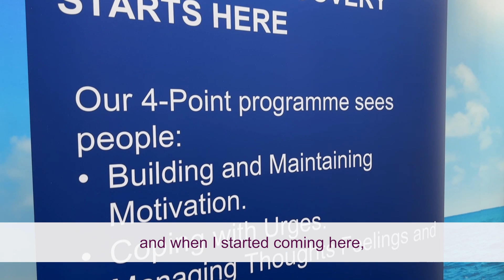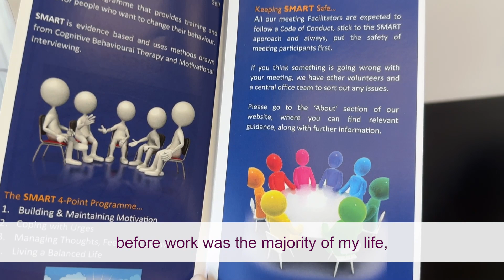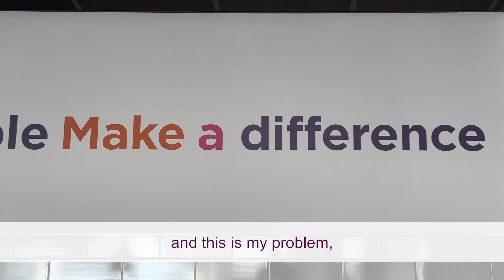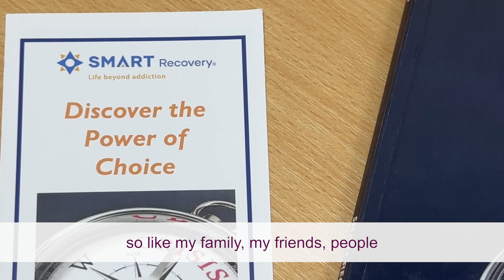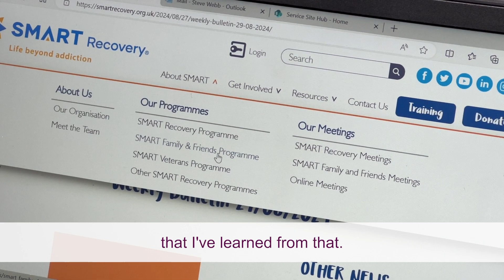Laura's Story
Join us in celebrating RecoveryMonth as we highlight the incredible impact support groups like 'SMART' at The Beacon (Change Grow Live) have in Walsall.

Connecting with others who understand can be a lifeline on the journey of recovery. Laura's story is proof that with the right tools and support, recovery is possible.

This is the official YouTube channel for Walsall Council, sharing information about council run services, news and events.

⚪Nextdoor    @ Walsall Council